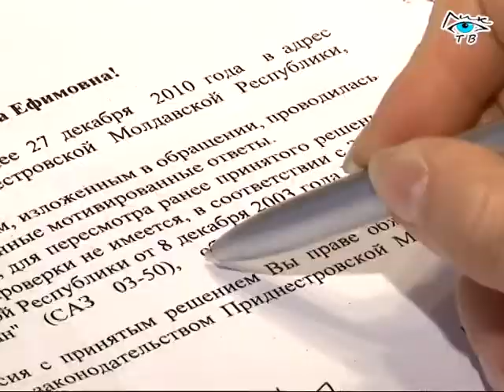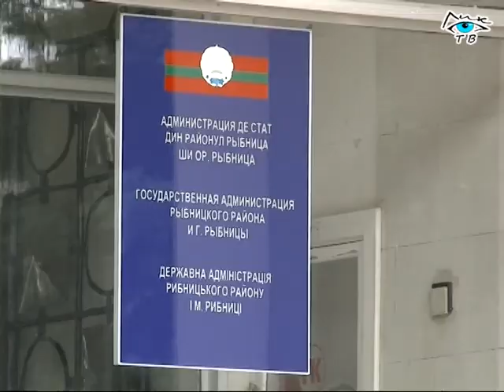Какая она - забота о ветеранах? (ЛИК ТВ г.Рыбница)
92-летняя жительница Рыбницы не может подключить свой дом к городской канализации из-за черствости чиновников и отсутствия денег.